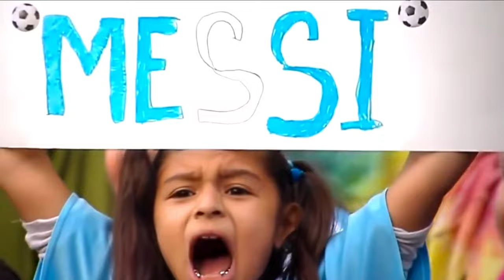Witness the Greatest World Cup Moments of Lionel Messi!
👉Welcome to  now watching Run Kick Score YouTube channel
The main theme of this channel is bringing videos based mostly on trending soccer players and their lifestyles.

                           ˜”*°• ˜”*°•Run Kick Score•°*”˜ •°*”˜